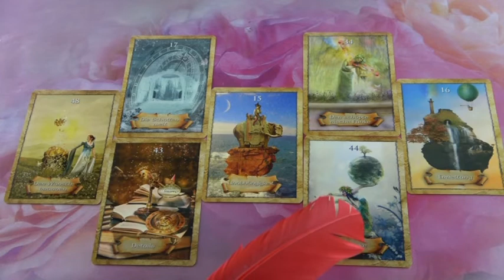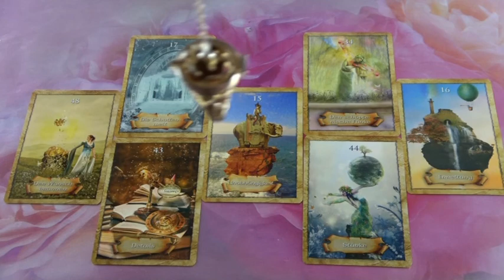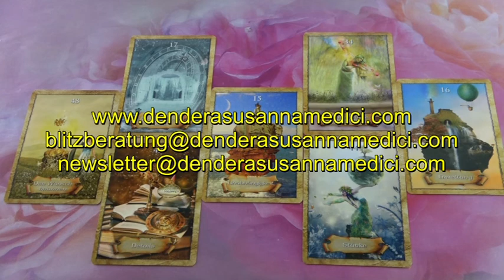BLITZBERATUNG: Was will mir diese Beziehung sagen?